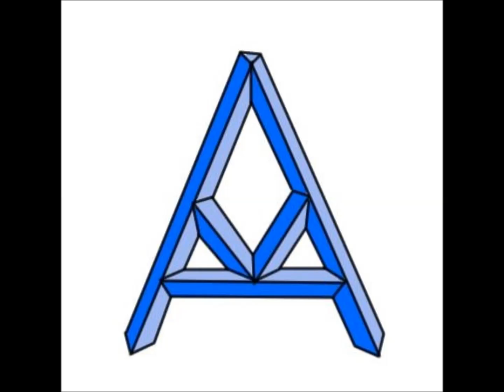Sad Piano Beat